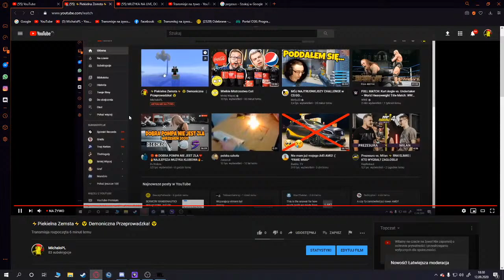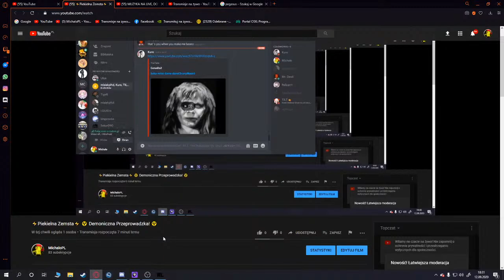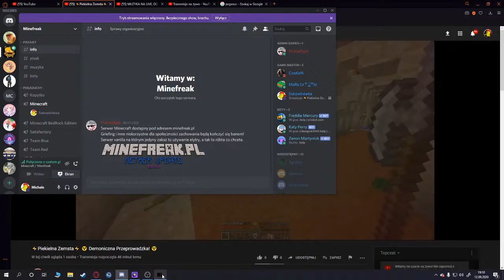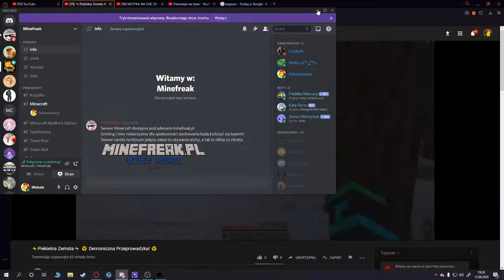⚡Piekielna Zemsta⚡ ☢ Demoniczna Przeprowadzka! ☢